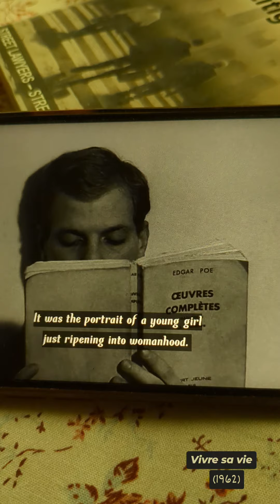October 13, 2024